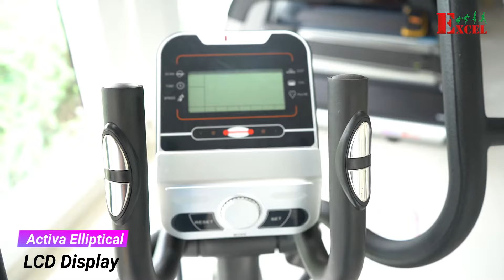Excel Activa Commercial Elliptical - Exercise Bike - Home Gym Exercise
Excel Activa Commercial Elliptical is one of the best home exercise machine to keep you body totally fit. It feels more like running, walking, jogging. This machine ensures you never miss your daily workout.

You can lose weight up to 3 Kg per month with just 30 mins of workout and with proper diet. Keeps you perfectly fit.